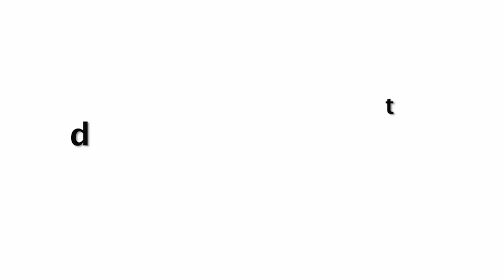Nora Fatehi Fat Burning Dance Workout With Gym Partner | नोरा फतेही की ऐसी हरकते वायरल